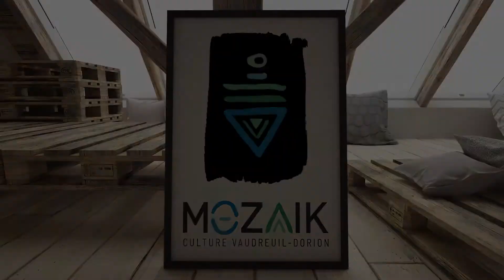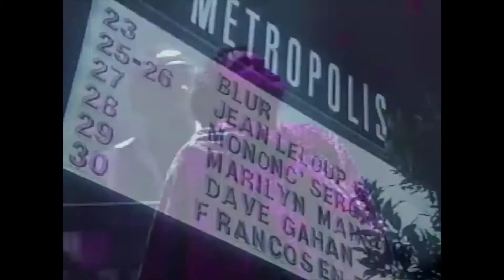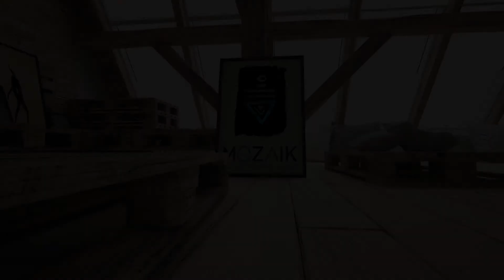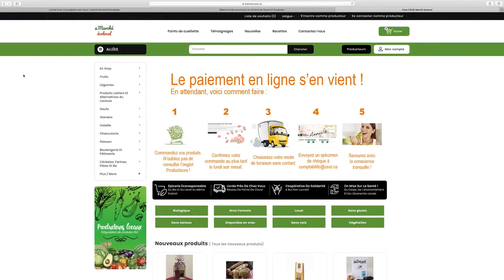MOZAÏK | NATALIE POIRIER- L'ART DE LA COMMUNICATION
Cette semaine nous découvrons une femme impliquée, dynamique et pleine de ressources; Natalie Poirier. Son expérience dans l’univers des communications et de l’animation est incroyable, de la radio CKOI jusqu’au tapis rouge d'Hollywood. Puis, Natalie prend une pause drastique dans sa vie pour se réorienter. Elle prend le temps de fonder une famille, et de s’impliquer localement. Ce qui l’amène à lancer une entreprise de production et de coaching d’affaires avec son conjoint.